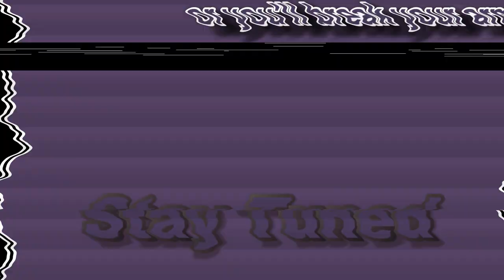THE MOST INSANE GUY IN WATCH DOGS 1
THE MOST INSAIN GUY IN WATCH DOGS 1

I wanna inspire other people to make youtube videos like me.

music
~RR
111